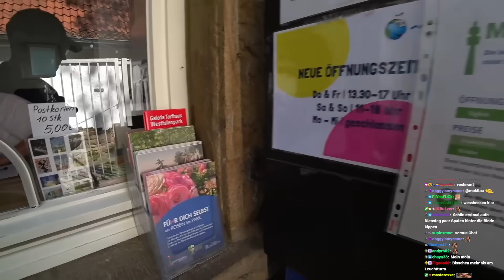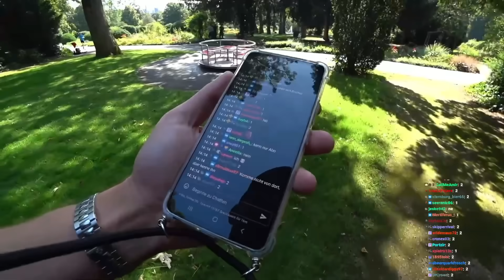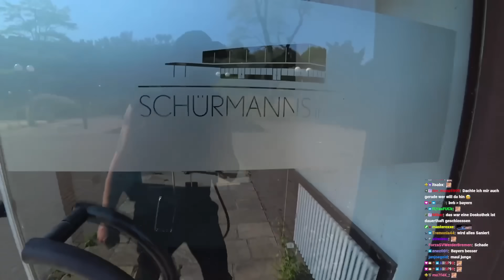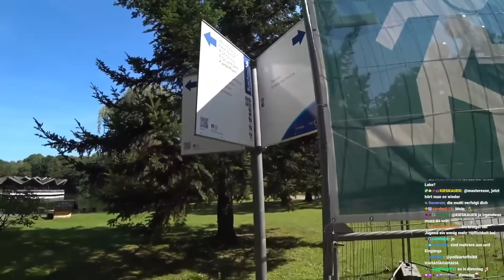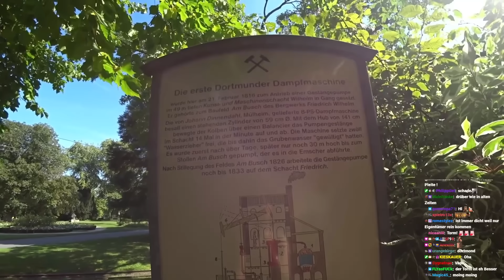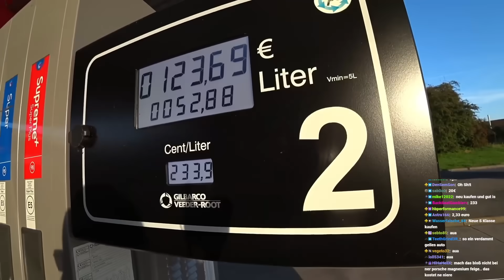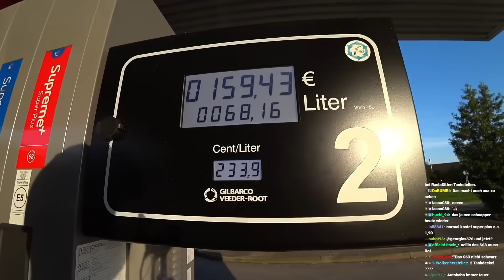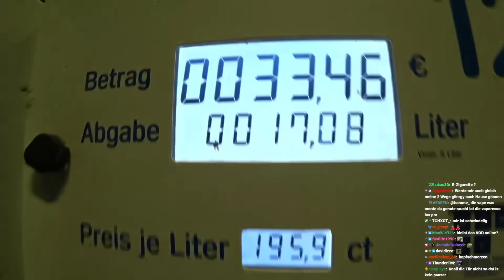LIVE Polizeikontrolle! 😱🚨 Monte besucht JP Performance! 😍 | MontanaBlack IRL